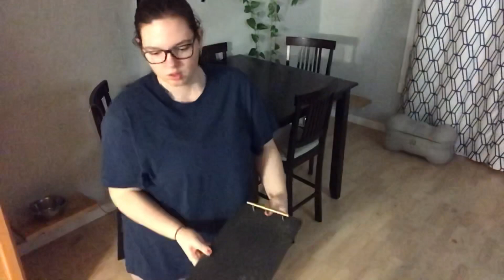CLEAN WITH ME // Mobile home cleaning //Motivation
Happy New Year everyone! I hope the holidays were amazing.
2021 you better be nice!